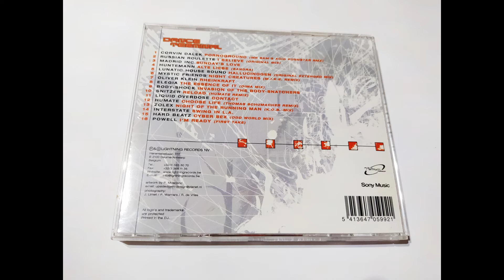Zolex - Night Of The Running Man (K.O.B. Mix)